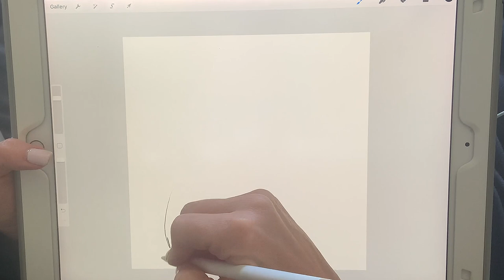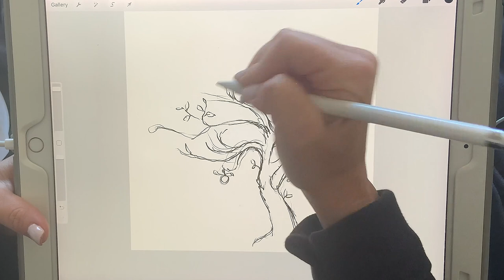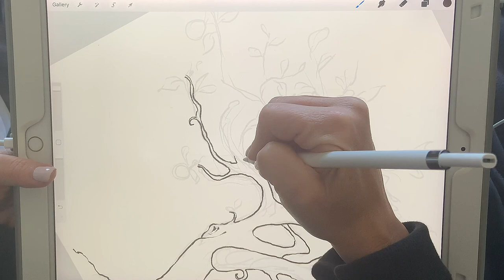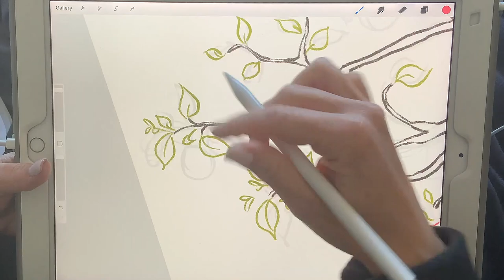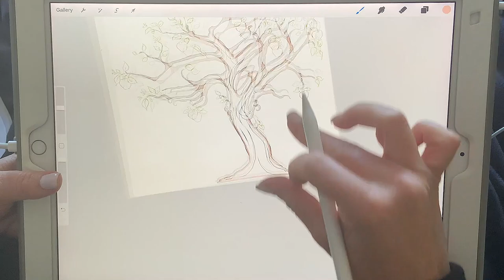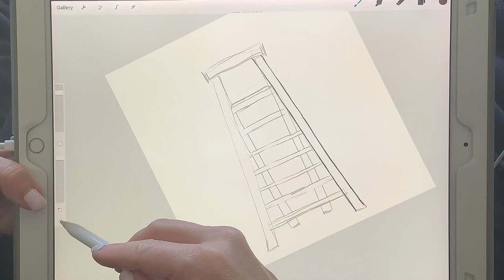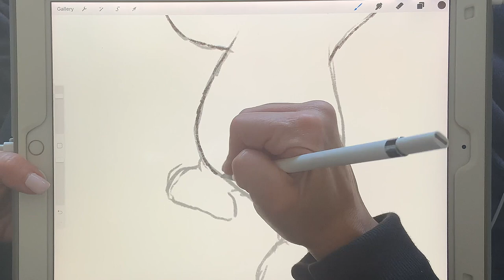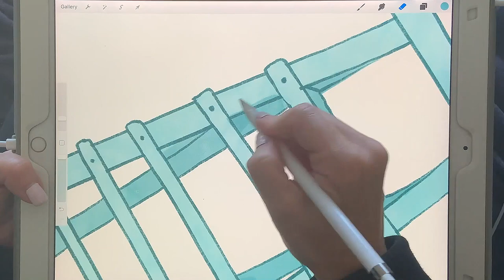STUDIO VLOG 030 - Drawing a cute bear climbing a ladder up an apple tree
Hey Guys!  The cute little animals are back for harvest! This week I draw a little bear that's climbing up a ladder to pick some apples.  I can't believe I've been drawing things for fall so early...ugh, I'm still barely into summer (don't look at the date🙈)  I hope you enjoy! xo

🎁FREE Goodie Bag - Full of Sweet Design Treats!